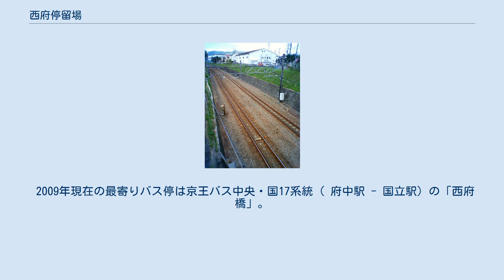西府停留場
西府停留場（にしふていりゅうじょう）は、現東京都府中市西府町にあった南武鉄道（現在の東日本旅客鉄道南武線）の停留場である。
 現西府駅（川崎起点30.0km）とは約700m離れた、甲州街道がオーバークロスする西府橋の立川側にあった。
その後駅に変更されたが、南武鉄道が戦時買収により国有化された1944年（昭和19年）に廃止された。
 西府駅（旧）の存在した付近（2009年6月現在） 南武鉄道線がSカーブを描いて、その中央で甲州街道と交差する地点で、当初より南武鉄道が掘割の中、甲州街道が一般的な河川と同様の橋（「西府橋」）による立体交差であった。
当停留所はこの橋のたもとに設けられていた。
周辺は一面の畑であった。
 廃止後の1970年代から店や住宅が建ち始め、2009年現在では、甲州街道沿いには日本での1号店の流れを汲む店を始めとするファミリーレストランや、広い駐車場を持つロードサイド形式のコンビニエンスストア、車関係など、主要幹線道路沿いという店が目立つが、マンションも増えつつある。
甲州街道沿い以外は戸建中心の住宅が主になっている。
 2009年現在の最寄りバス停は京王バス中央・国17系統（ 府中駅 - 国立駅）の「西府橋」。
 廃駅となって久しく、複線化時の掘割拡幅のため面影はほとんど残っていない。